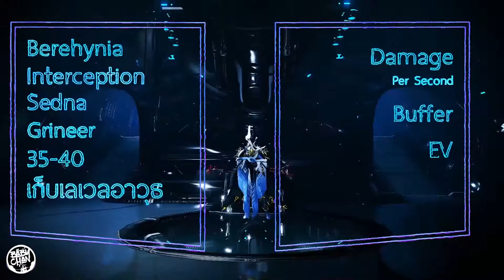Babychan TH: Warframe (Recurring Nightmares) ll ฟาร์ม exp ที่ไหนดี?? ll (ลงเป็นทีม)